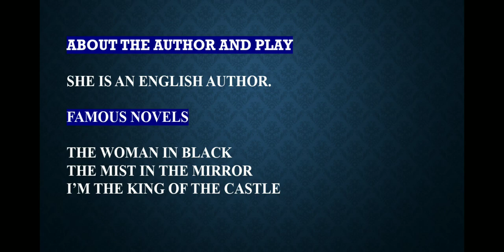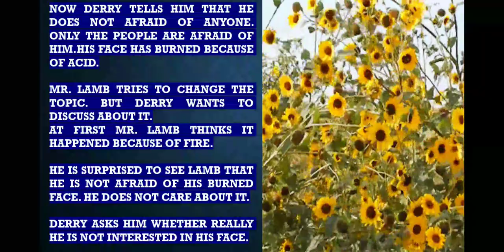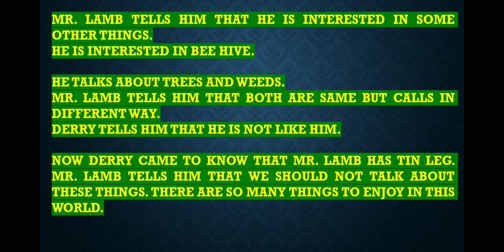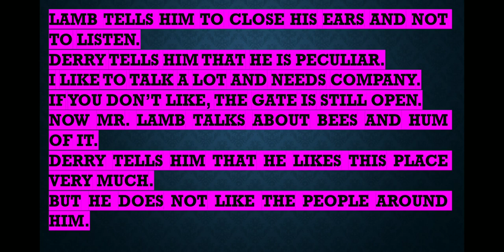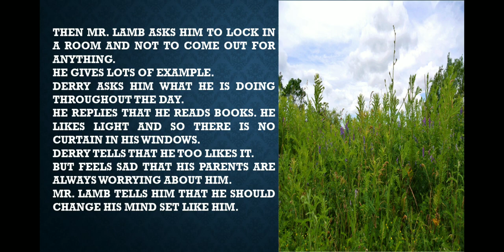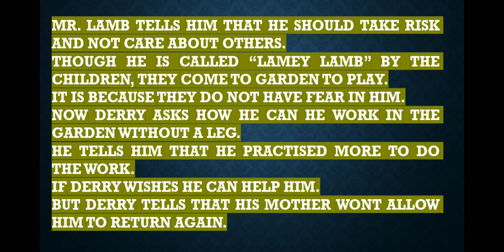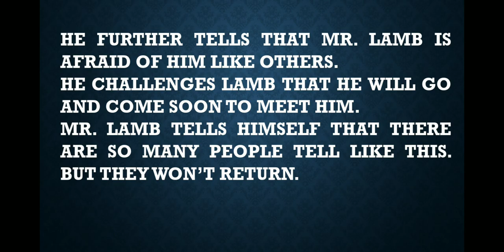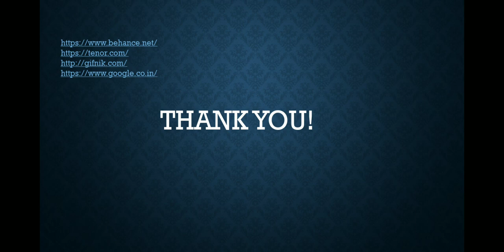ON THE FACE OF IT (XII CBSE) IN TAMIL